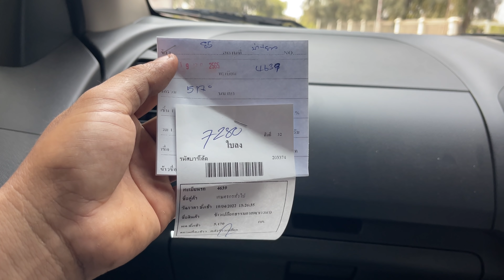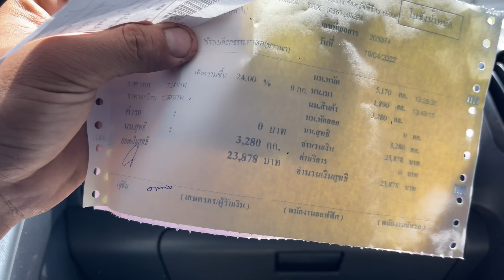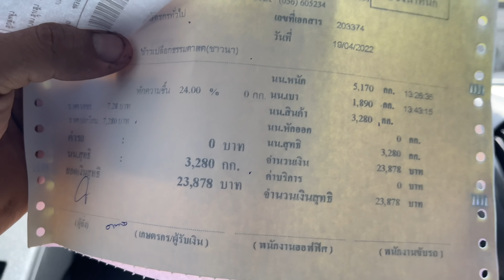19 เม.ย 65 นา 5 ไร่จัดไป 6 เกวียนเนียนๆ ราคา 7280 ได้หนูนาตัวนึง